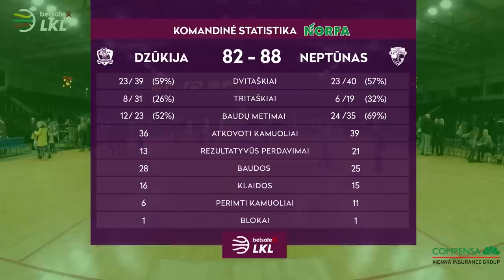„Betsafe–LKL“ rungtynių apžvalga: „Dzūkija“ - „Neptūnas“ [2019-03-09]